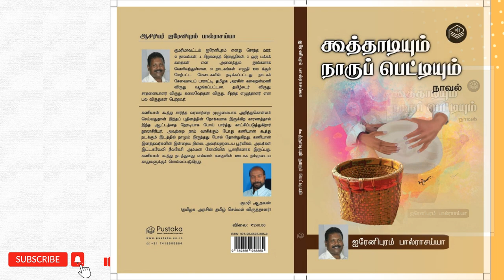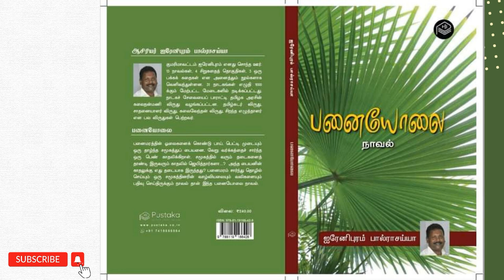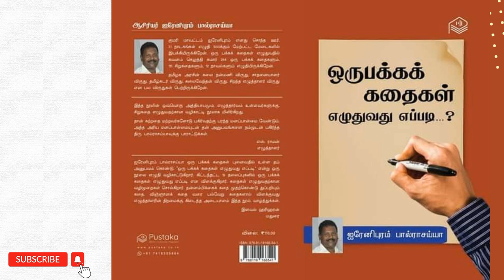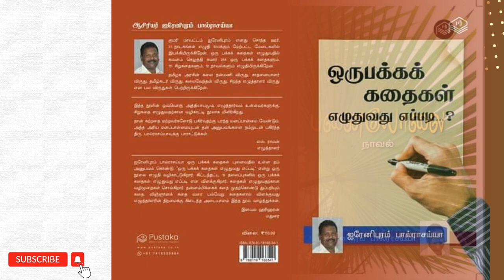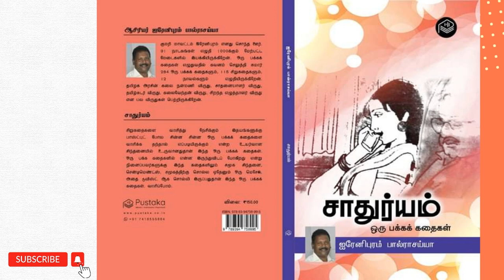ஐரேனிபுரம் பால்ராசய்யா - அனுபவங்கள் (ஒரு பக்க கதை)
ஒரு பக்க கதை இலக்கியத்தில்
தன் பங்களிப்பு குறித்தும்
தமிழ் படைப்பிலக்கிய பணியில் தன் சிறுகதை மற்றும் நாவல் இலக்கியங்கள் குறித்தும் பேசுகிறார் எழுத்தாளர்
ஐரேனிபுரம்
"பால்ராசய்யா" அவர்கள்.

Published By :
Nesam Media Works,
Karaikal.